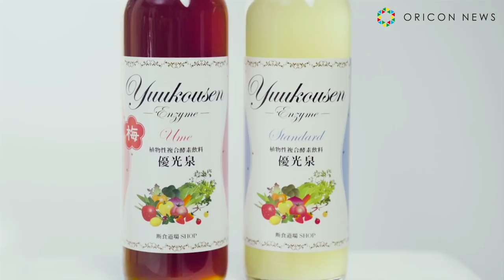HKT48・宮脇咲良、マッチョ男の食べっぷりに驚き 酵素ドリンク『優光泉』新CM「わたしはこれ一杯。」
HKT48の宮脇咲良が酵素ドリンク『優光泉』の新CMに出演。生野菜をかぶりつくマッチョ男の食べっぷりに、思わず唖然としてしまう。

宮脇咲良＆入山杏奈＆加藤玲奈が原宿のAKB48グループ公認ブランドのストアに来店